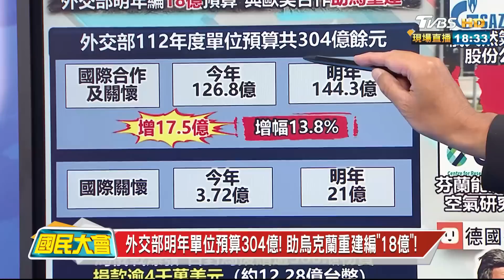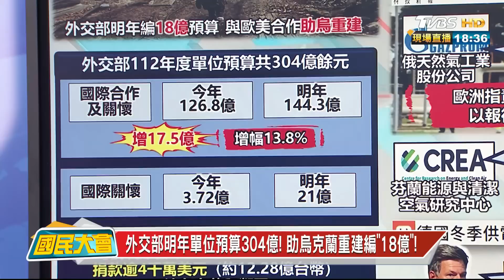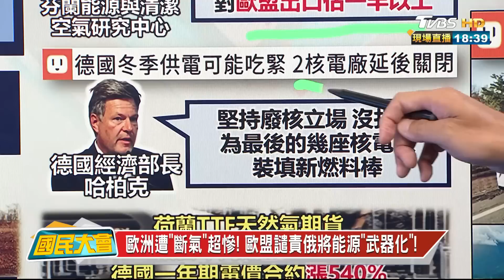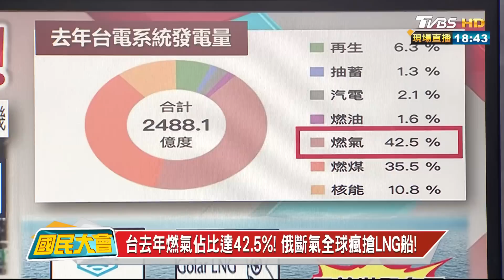外交部明年單位預算304億! 助烏克蘭重建編"18億"! 國民大會 20220906 (3/4)